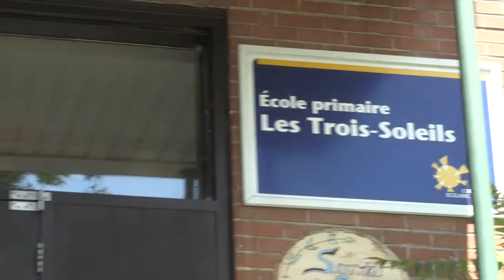Graduation de Justin 6e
Graduation de la 6e année de Justin Lafrenaye